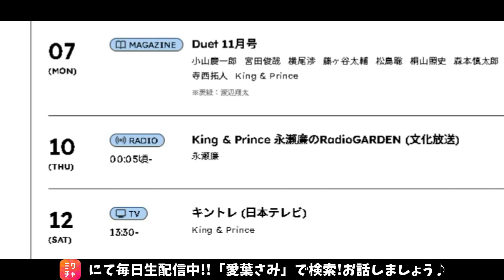【キンプリ最新情報】アーカイブ公開中！2024年10月7日(月)King & Prince👑TV出演＆雑誌掲載情報まとめ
【追加情報】
🎧本日のアーカイブはこちらから🎶

King & Prince
ニューアルバム「Re:ERA」発売決定！
購入リンクまとめました！🔗
■3形態まとめ
■Dear Tiara盤(ファンクラブ限定盤)(CD＋DVD) 4,290円(税込)

※エル・ジャポン購入は下記から↓
・Amazon

👑BGM👑
◆ギター/ベース➡中ちゃん

坂上賢時

２５歳の時に「The Back Beat」に加入し、プロデビュー。都内のダンスホールを中心に、様々な現場を経験。２９歳の時にフリーになり、ラッキー池田、T-PISTONZ（アニメ「イナズマイレブン」の主題歌「マジで感謝！」のプロモーションビデオ撮影等）、「想い出がいっぱい」で有名な元H2Oの中沢けんじ等と共演。

柴田健太

◆ Filmora様